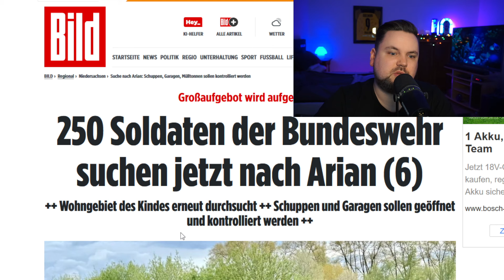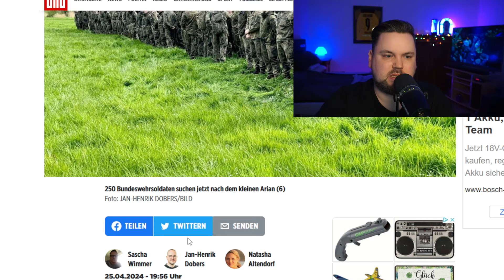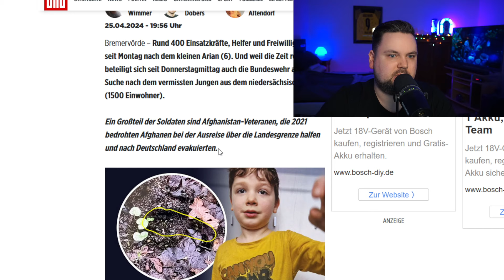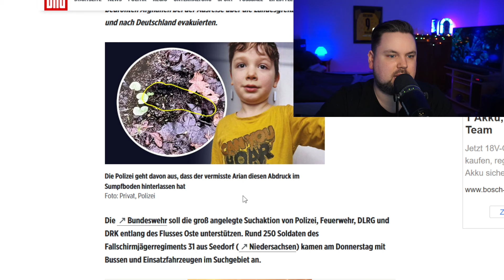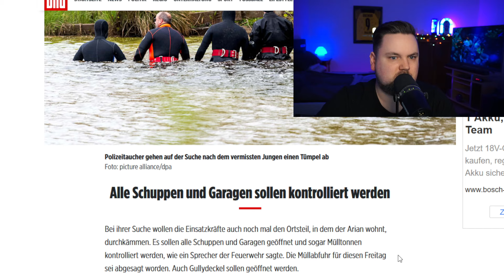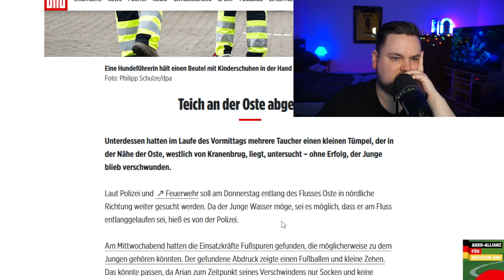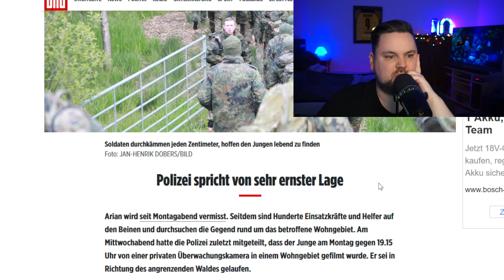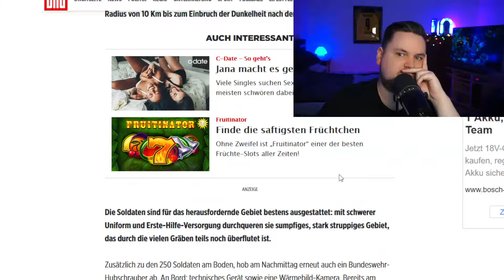Suche nach Arian (6) geht weiter! Wurde seine Spur gefunden?